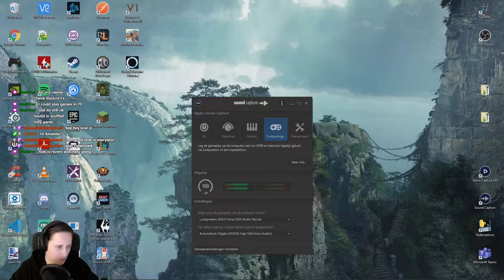I went into the Future AND back in Time! 🤔 - DECEMBER CLIPS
Best clips from ANCIENT's December streams with thanks to Evilliah for clipping!:D

ANCIENT played some very opposite games in December time-wise! ANCIENT plays Cyberpunk 2077 and Detroit: Become Human, which are future-y, but he also played Half-life 1 and Half-life 2, which are pretty old games :|

ANCIENT played Cyberpunk 2077 in December just like everyone else on the internet! He did have some fun chopping and shooting but in the end didn't come back because the story was kinda meh :|

After which Ancient picked up Detroit: Become Human. Now, this game had a pretty interesting storyline and gameplay. So Ancient was busy not messing up :P

And because Ancient bought the entire Half-Life set (excluding Alyx) people started complaining I should play it, so I did :|

If you enjoyed, consider following me on twitch or check out our Discord :)